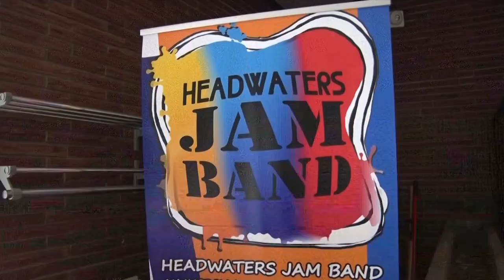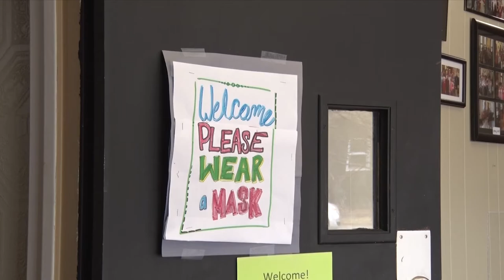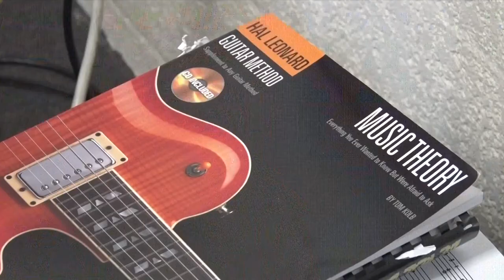In Focus: Headwaters Music & Arts Letting Teens Jam With the Band